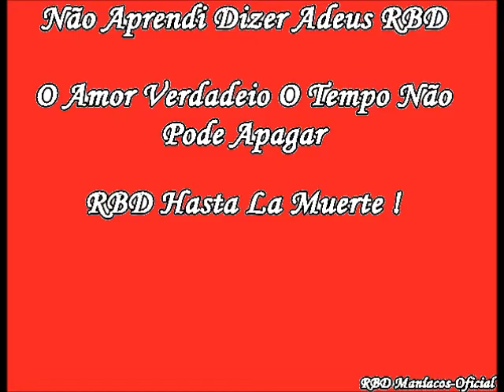Não Aprendi Dizer Adeus RBD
Vídeo Em Homenagem Ao RBD !